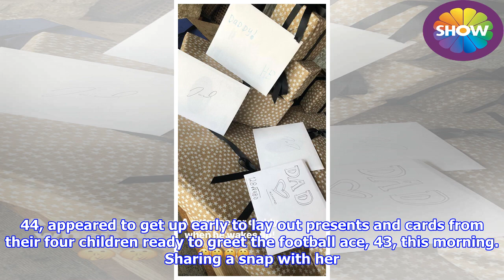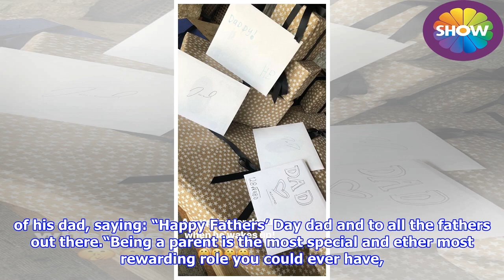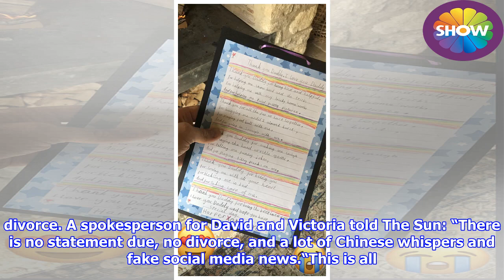David Beckham: Victoria Beckham gushes over husband as they enjoy romantic day together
► The A-list couple called reports they were splitting “embarrassing and laughable” earlier this month...